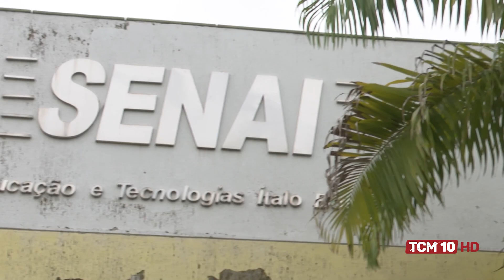TCM Notícia - Senai oferta vagas gratuitas para cursos técnicos